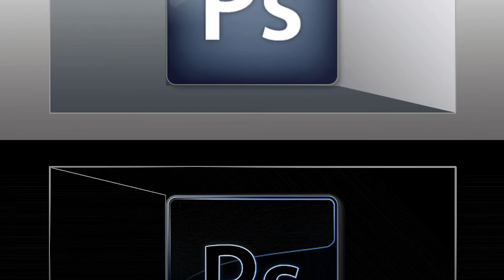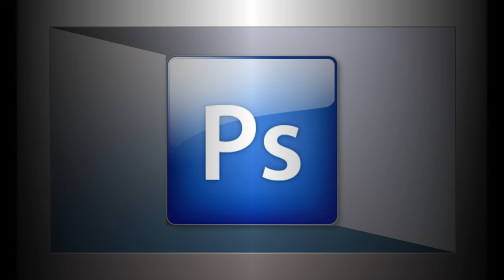Fotoshop video animacion(ang. : Photoshop video animation).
Video-animacion që do të shërbejë si video hyrëse për  playlist - ën e videove  mësimore të kategorisë  "Photoshop CS6".

ang. :Video-animation that will serve as a video entry for video-playlists of the "Photoshop CS6" category.